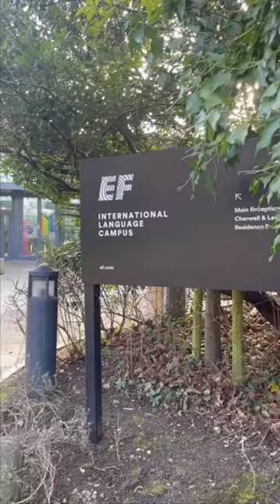Our beautiful school in Oxford.🇬🇧